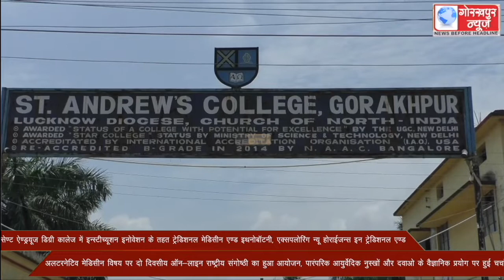सेण्ट ऐण्ड्रयूज डिग्री कालेज में इन्स्टीच्यूशन इनोवेशन के तहत ट्रेडिशनल मेडिसीन एण्ड इथनोबॉटनी,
सेण्ट ऐण्ड्रयूज डिग्री कालेज में इन्स्टीच्यूशन इनोवेशन के तहत ट्रेडिशनल मेडिसीन एण्ड इथनोबॉटनी, एक्सपलोरिंग न्यू होराईजन्स इन ट्रेडिशनल एण्ड अलटरनेटिव मेडिसीन विषय पर दो दिवसीय ऑन-लाइन राष्ट्रीय संगोष्ठी का हुआ आयोजन, पारंपरिक आयुर्वेदिक नुस्खों और दवाओ के वैज्ञानिक प्रयोग पर हुई चर्चा।